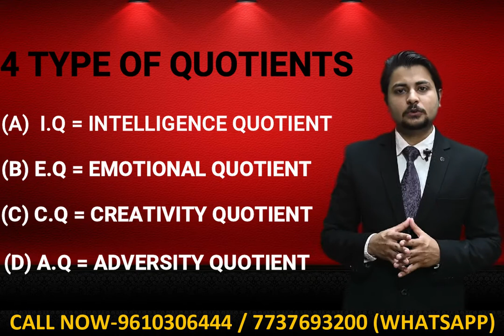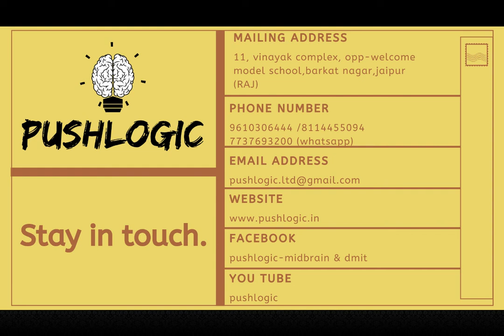DMIT FOR INDIVIDUAL | HOW DMIT HELPS INDIVIDUAL | FRANCHISE OPPORTUNITY IN INDIA | PUSHLOGIC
**BUSINESS OPPORTUNITY FOR ALL**

          GIVING YOU OPPORTUNITY TO EARN 36 LAC PER YEAR THROUGH THEIR BEST PRACTICALLY TESTED PROFITABLE BUSINESS IDEA. EXCLUSIVE RIGHT FOR FRANCHISES . IF YOU ALSO INTERESTED TO BE PART OF THIS COMPANY. IF YOU HAVE FURTHER QUERIES ABOUT THIS BUSINESS PROJECTS, PLEASE CONTACT TO US.

PRAVEEN SAINI (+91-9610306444) OR YOU CAN WHATSAPP ON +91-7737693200.

आप सभी इस बिज़नस के द्वारा एक बार के इन्वेस्टमेंट से काफी अच्छा पैसा कमा सकते है साथ ही समाज में अपना अच्छा योगदान दे सकते है और साथ ही देश के सभी बच्चो को ये प्रोग्राम देकर उनके टैलेंट को बढ़ावा दे सकते है।

Dermatoglyphics Multiple Intelligence Test
(DMIT) is based on research done by Dr. Harold Cummins to identify the innate
strengths, inborn talent and inherent capabilities of individuals.

Push Logic team lead by Mr. Praveen Saini counsels and works collaboratively
with franchisee for children and parents by analyzing the innate potentials of
the individuals with DMIT report.This report helps our team in identifying the
preferred learning styles, communication character, learning sensitivity,
personality traits, EQ, IQ, AQ and CQ, training needs for skill elevation and
suggestions of best career options. Our team analyses the functioning of the
brain lobes & does the brain mapping. This helps us to understand the
inherent talents of the individual on the 8 multiple intelligences described by
Dr. Howard Gardner.
The knowledge gained in this analysis helps our team to create a customized and
personalized counsel for the individual. Our team then discusses areas of
excellence and improvements by suggesting the advantages that the individual
has naturally and how to capitalize on them.